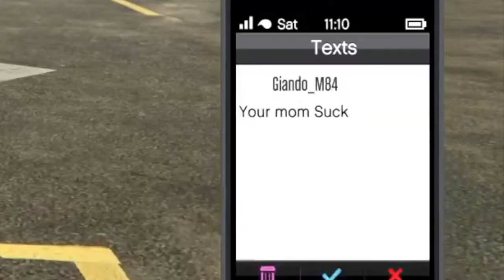WEIRDEST MESSAGE EVER! - GTA Online